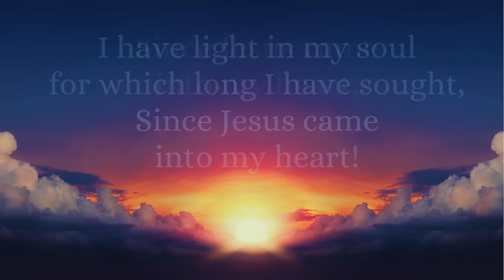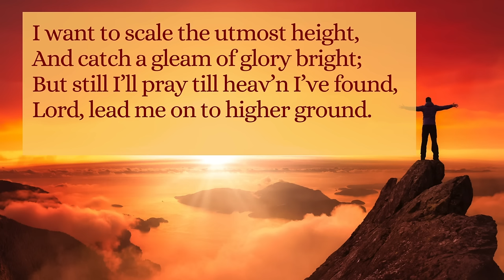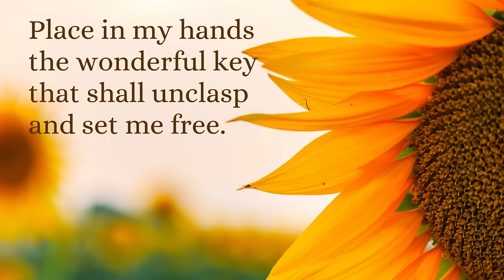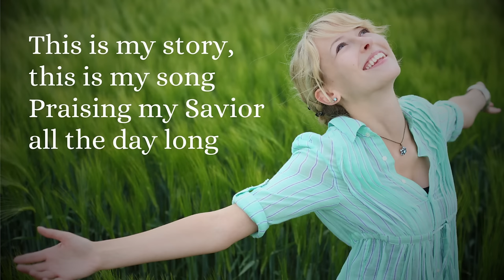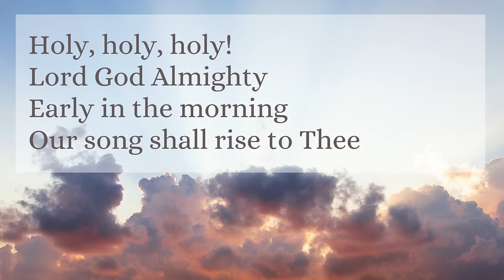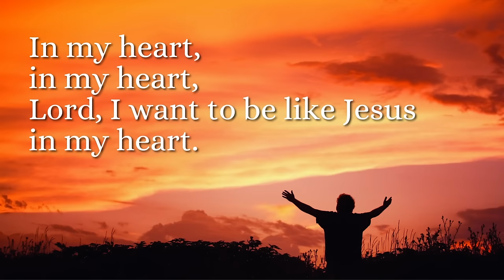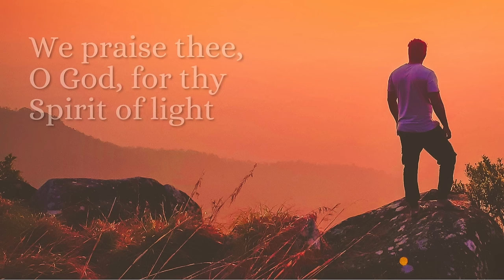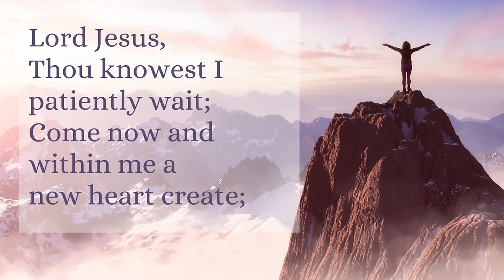Hymns with Lyrics - 1 Hour of Hymns, Sing-Along with On-screen Lyrics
Top 33 Greatest Hymns Of All Time: Faith, Hope, And Love
Dive into an hour of spiritual rejuvenation with 1 Hour of Beautiful Hymns, featuring a curated selection of popular hymns accompanied by on-screen lyrics.

This immersive experience is designed to uplift your spirit, offering a blend of timeless melodies and profound words that have comforted and inspired generations. Whether you're seeking solace, inspiration, or a moment of peace, this video serves as your personal sanctuary, inviting you to sing along, reflect, and connect with the divine. From the first note to the last, let the power of these beloved hymns fill your heart and home with hope, joy, and the comforting presence of faith.

Perfect for personal reflection, family worship, or communal gatherings, this one-hour journey through music and words promises to be a source of light and strength in your life.